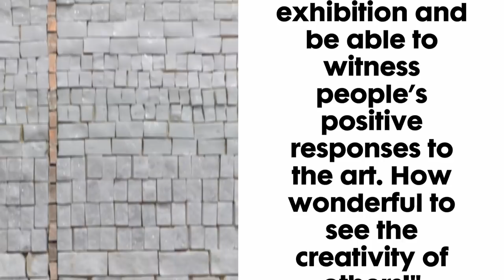CHAIYA ART AWARDS 2018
The UK's Biggest Biennial Art Awards Exploring Spirituality Through Art. Let Your Imagination & Creativity Fly Free As You Explore The Next Theme. TOP PRIZE £10,000.